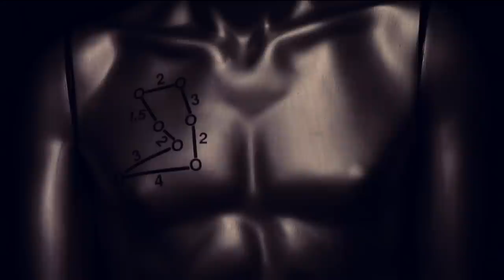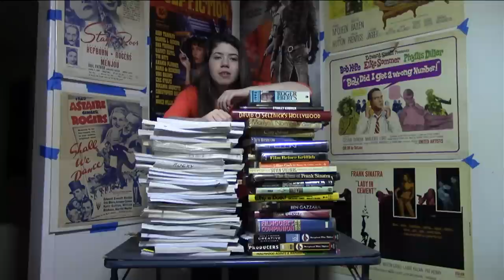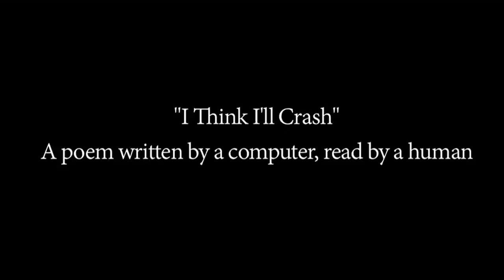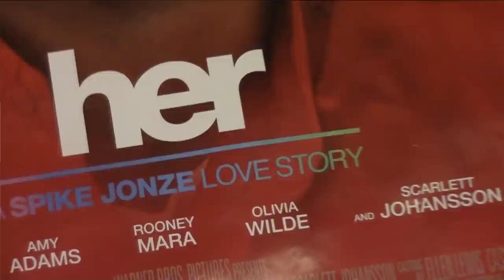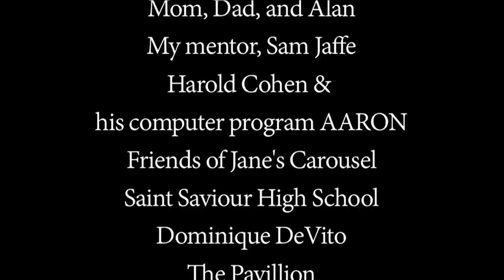Generation Hollow (A Documentary Short)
A Digital Picturization by Taylor Taglianetti

Produced by Reel Works Productions

Generation Hollow tells the story of a 15 year-old High School Student, Taylor Taglianetti who takes it upon herself to investigate today's technology to see if it will prevent her from realizing her dream of becoming a filmmaker. In the process she discovers a whole lot more about herself and the world she lives in.

Thanks to:
My mentor, Sam Jaffe
Mom, Dad and Alan
Harold Cohen and his computer program AARON
Friend's of Jane's Carousel
Saint Saviour High School
Dominique DeVito
The Pavilion
Ray Kurzweil
Riccardo Minervino
Marco Di Lucca
Brendan Snyder
Caitlyn Snyder
Chris Wisniewski
Joey Schweitzer
Faith Robinson
Matt The Bad Ass
Amy Flatow
Frank Rinaldi
Zach Lennon-Simon
Ishmael Ish Islam
Jessica Lipschultz
John Williams
Stephanie Walter Williams
Laurel Gwizdak
Jessica DeCarolis
Ryan Rivard
Asta Cummings
BAM
Brooklyn Public Library
Museum of the Moving Image
Mickey's Antique Amusement
"The Rise of Artificial Intelligence Segment" Provided by PBS

Sal Calciano for giving me my first film camera

David Cope

Professor David Cope and Professor Gary Marcus

I truly hope for a future in which man and machine can live happily ever after.